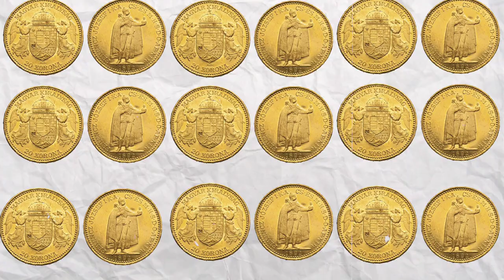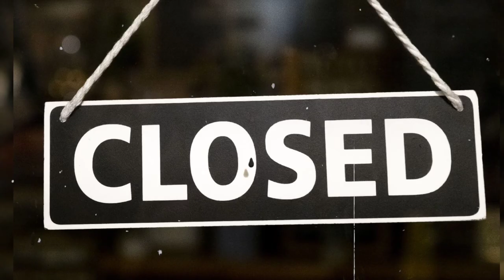Trianon 1920: A történelem sorsfordító pillanata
Ebben a videóban egy olyan történelmi eseményre fókuszálunk, amely mély nyomot hagyott Magyarországban és az egész régióban. Vizsgáljuk meg a Trianon Tragédiáját, és fedezzük fel, hogyan hatott ez a meghatározó pillanat az ország sorsára.
Ez a videó segít megérteni a trianoni tragédia mélységeit és megvizsgálni az érintett népek sorsának alakulását. Felfedezzük a békeszerződés következményeit a gazdasági, politikai és kulturális szempontokból, és megismerjük az emberek sorsának megrendítő történeteit.